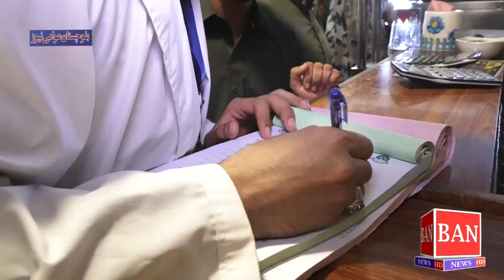بلوچستان فوڈ اتھارٹی کی شہباز ٹاؤن اور ڈبل روڈ میں کاروائی غیر معیاری خوراک پر ہوٹلزاور ریسٹورنٹ سیل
بلوچستان فوڈ اتھارٹی